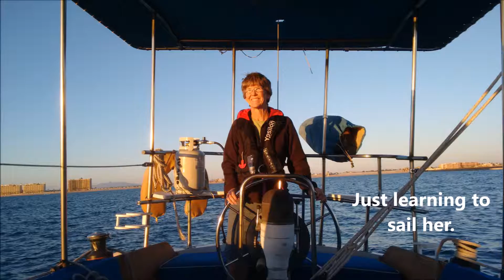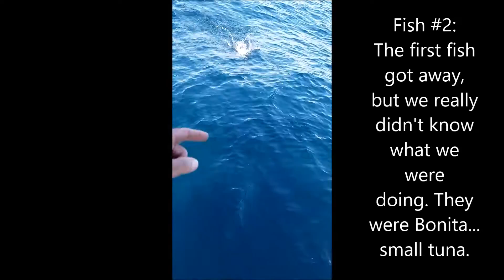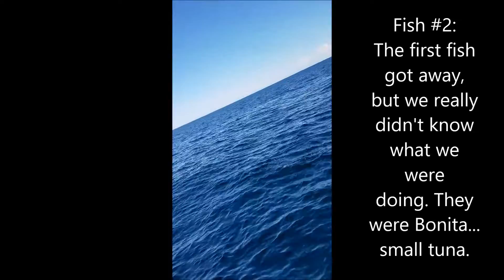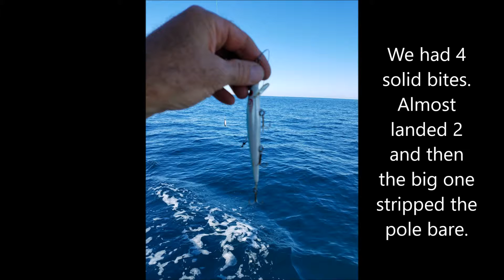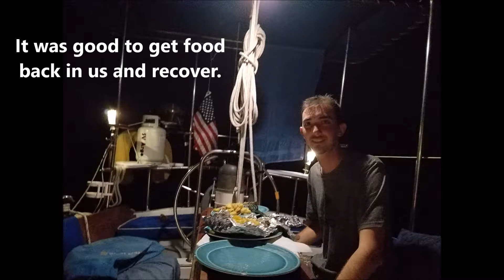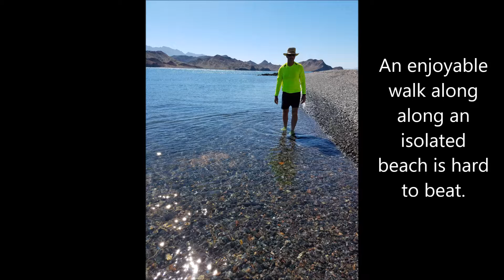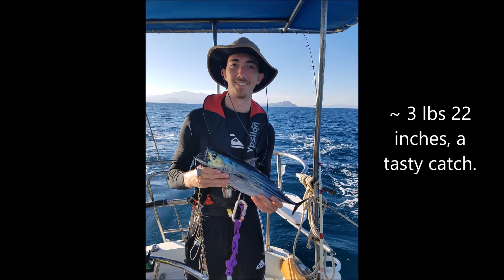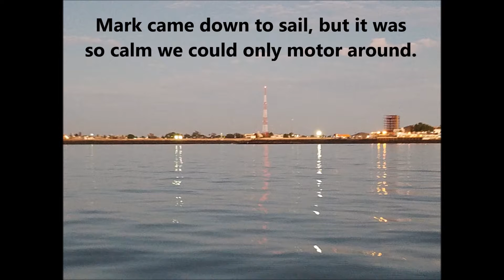Adventures with the SV Argo in the Sea of Cortez short version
The Barretts buy Argo in Puerto Penasco Mexico.  While fixing her up for cruising we make lots of friends, have a great time and go on our first major voyage in October 2016.